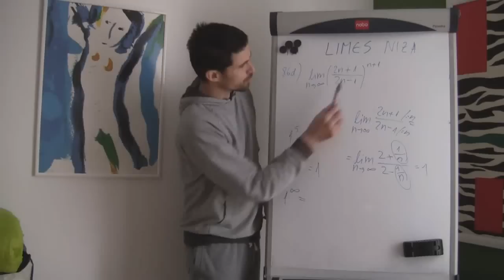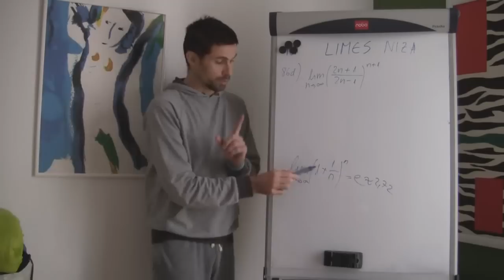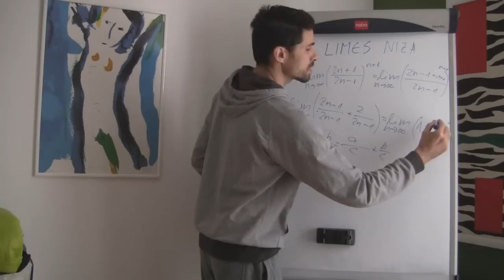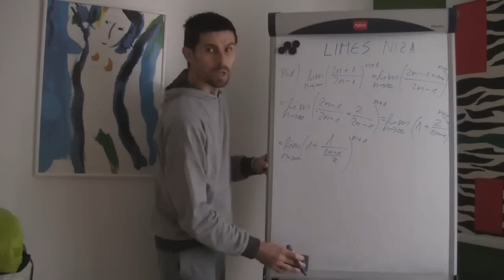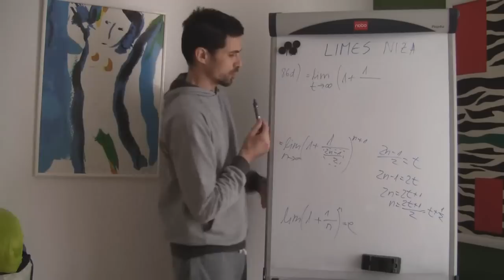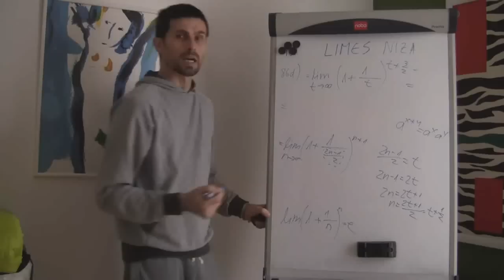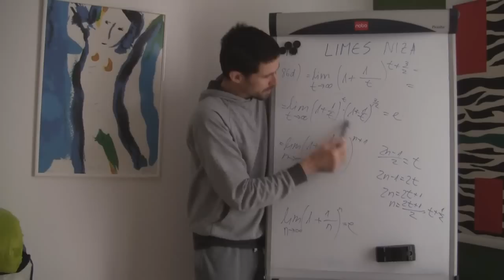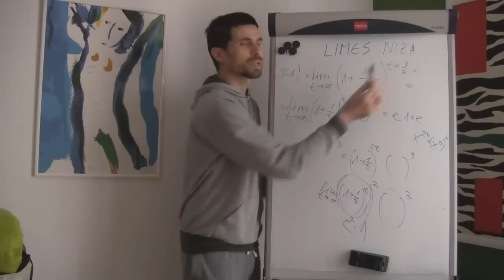Limes niza 12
U ovom videopredavanju izračunat ćemo limes izraza tipa "1 na beskonačno" oblika (1+1/n)^n. Komentari koje ostavite pomoći će nam da sljedeće lekcije napravimo još zanimljivijima, a sve s ciljem da lakše savladate gradivo.